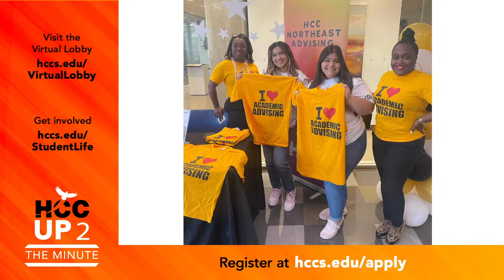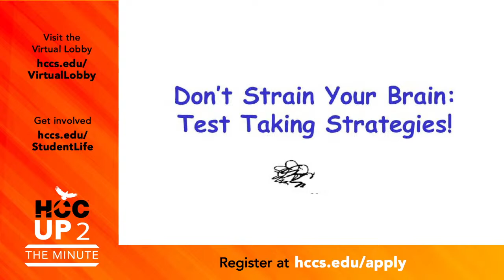HCCTV Up To The Minute: April 12, 2024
On today’s Up To The Minute, HCC Recreation Sports Program Director Tiffany Lane discusses Club Sports and its Championship wins – most recently in Men’s Soccer, and last fall in Women’s Basketball. And, for Film Friday, HCCTV show host Tim Stroud, also CEO of Stay Tuned for Vets, talks about his role as a border patrol agent in Season 2 the Netflix series “Mo.”

Instagram @hcc_clubsports, Facebook @hccclubsports, and YouTube @hcc_recsports